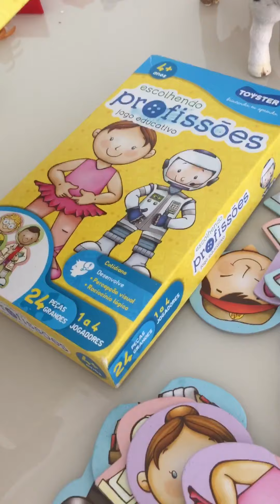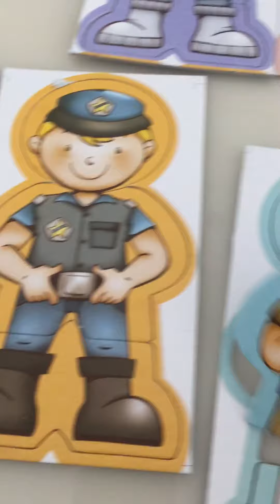Profissões quebra cabeça